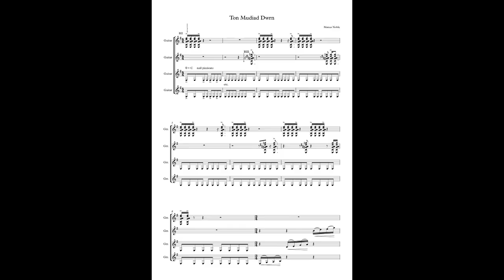Let's Talk - Patreon Announcement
If you would like to support the Patreon, please click this link.